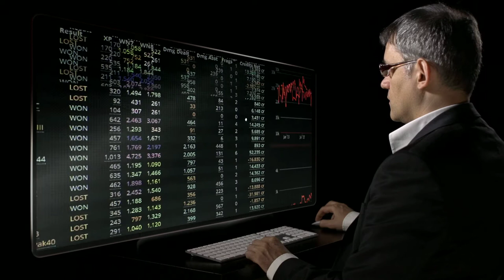Futuristic Technology 2021 - Timelapse Of Future Technology 2022